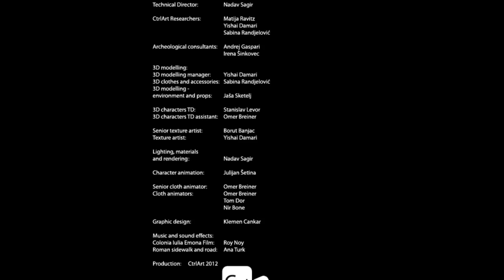Colonia Iulia Emona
Reconstrucció en 3D de la Colonia Iulia Emona, actual Ljubliana.